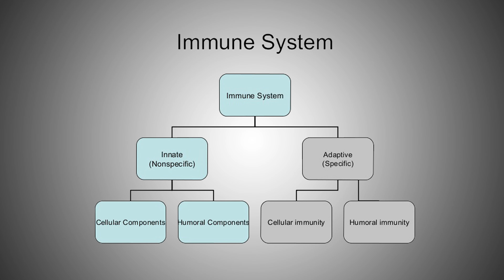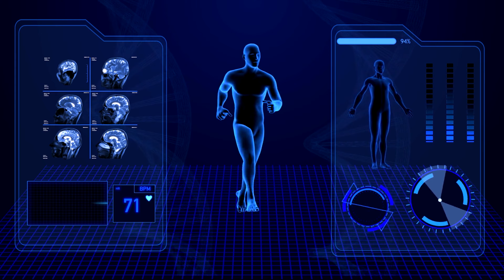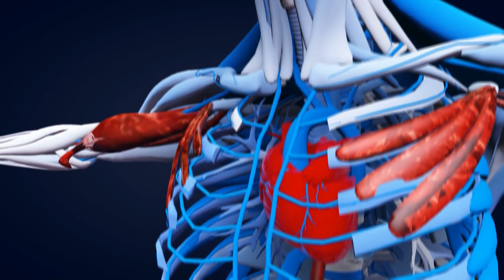Does Exercises required to Boost Immune System ? || HEALTH TIPS IN TELUGU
For Online Fitness Training Please Check My Special Packages and Register to join